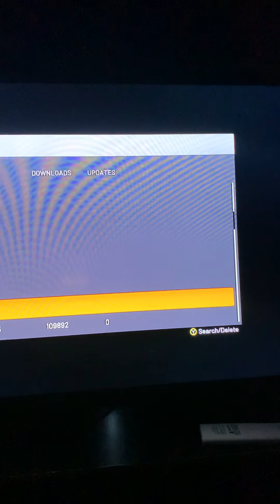How to create Isiah Thomas in NBA 2K21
I’m the G.O.A.T. 🐐 period